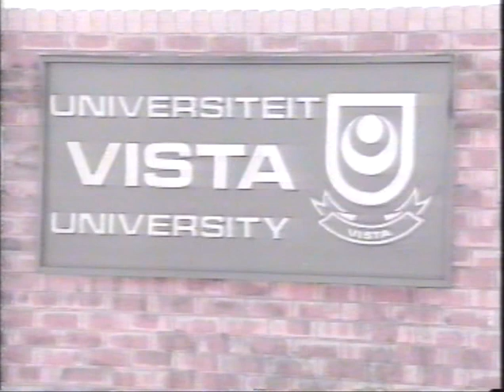1994 - footage on university student protests in South Africa (SABC African language service)